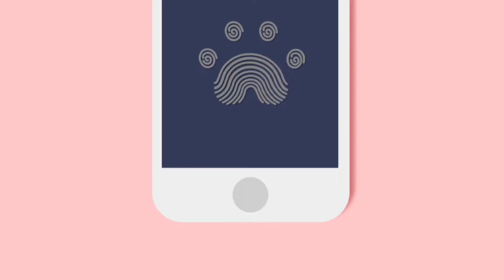고양이빈이# cat 猫 장난감 놀이에 발전하는 고양이 빈이.おもちゃ遊びに発展する猫ビンちゃん.Cats Developing in Toy Play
마구  장난감을  뒤집고 물고  부쉬고  놀던   빈이가
이제는   장난감 원리를  파악하고  노는   똑똑한 고양이가 되어 가고  있어요.
おもちゃをひっくり返して噛んで遊んでいたビンが
今はおもちゃの原理を把握して遊ぶ賢い猫になっています。
Bin, who was playing with toys inside out, biting and breaking them,
Now, I'm becoming a smart cat who understands the principles of toys and plays
Bin, der sein Spielzeug auf den Kopf gestellt hat.
Jetzt bin ich eine intelligente Katze, die Spielregeln kennt und spielt.
Bin đã lật đồ chơi, cắn, đập vỡ và chơi đùa rất vui vẻ
Bây giờ cậu ấy đã nắm bắt được nguyên lý đồ chơi và trở thành một chú mèo thông minh chơi